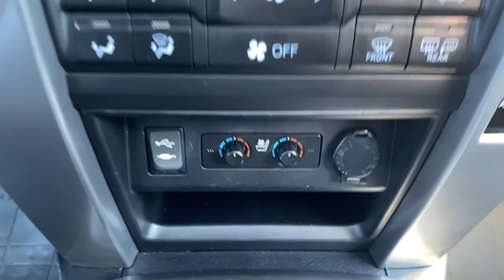2014 Toyota 4Runner Delaware, Powell, Westerville, Dublin, Galena, OH T212236A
Attitude Black Used 2014 Toyota 4Runner available in Delaware, Ohio at Byers Toyota. Servicing the Powell, Westerville, Dublin, Galena, OH area.

Byers Toyota
1599 Columbus Pike